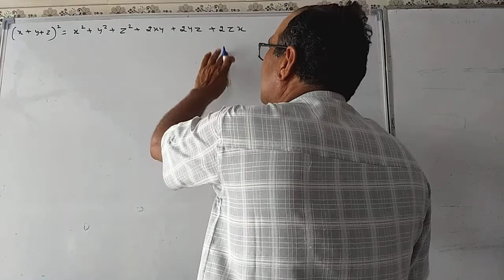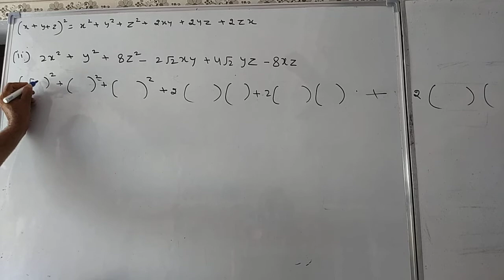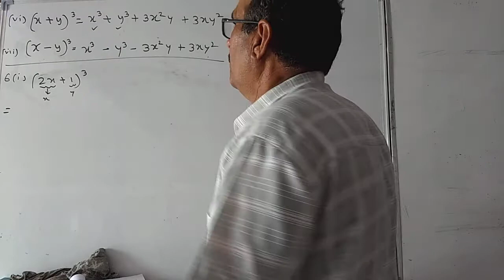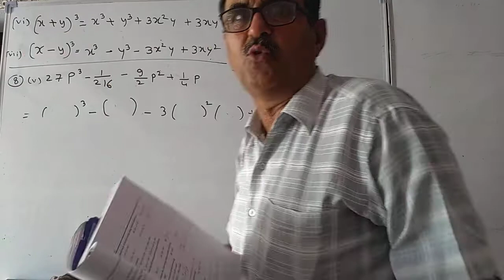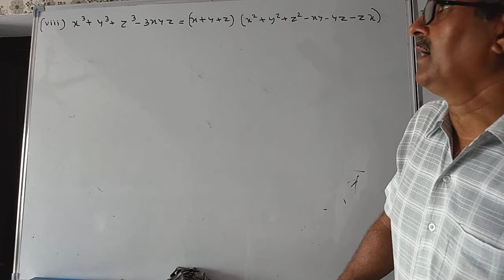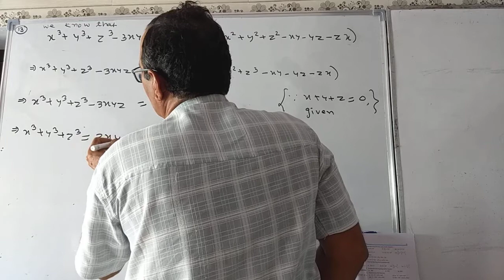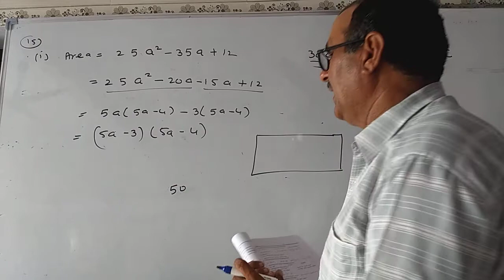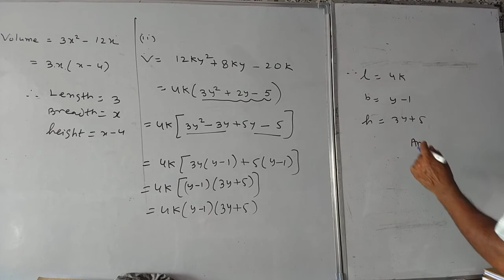Class 9 NCERT MATH/Polynomials (Algebraic Identities)/ Ex 2.5 Pt II (OP BENIWAL SIR)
Algebraic Identities